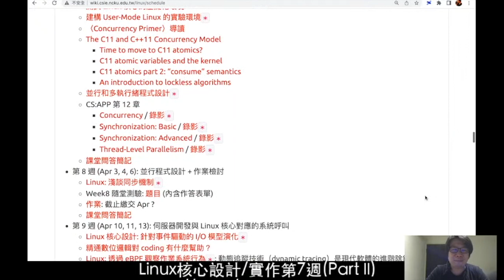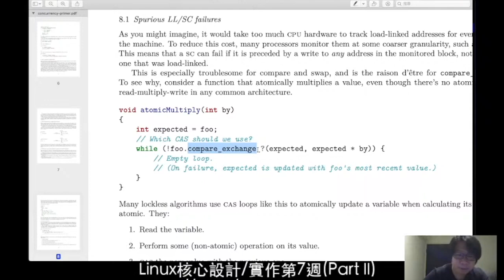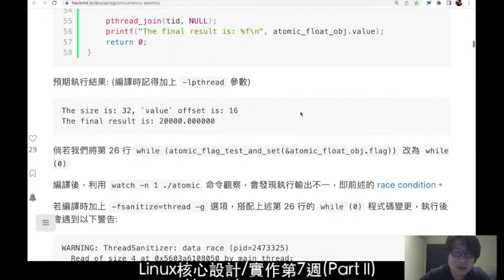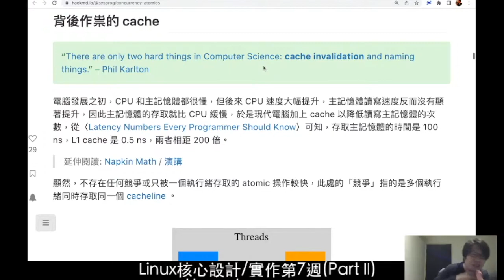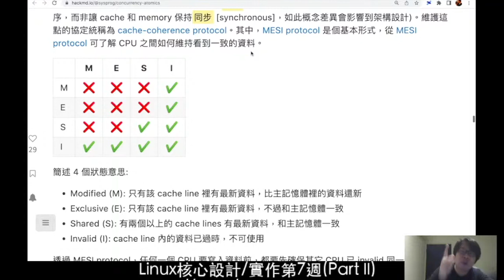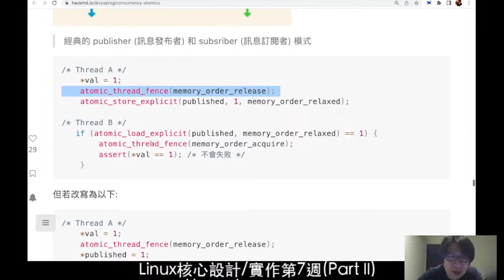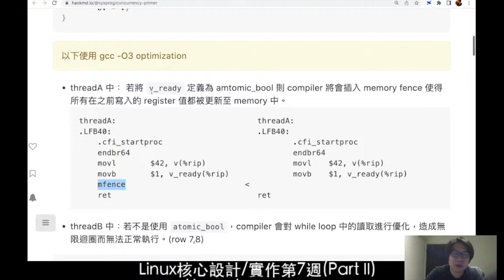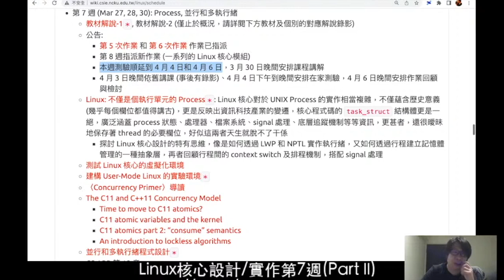Linux 核心實作 (2023): 第 7 週課程 (B)